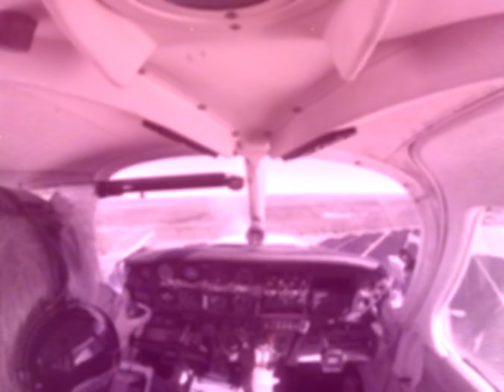Short video made with GoPro app